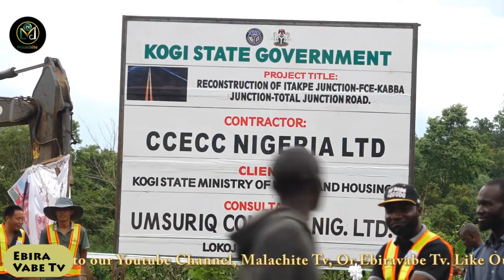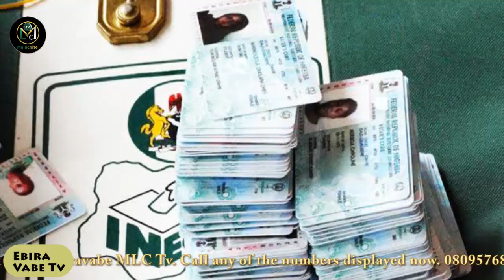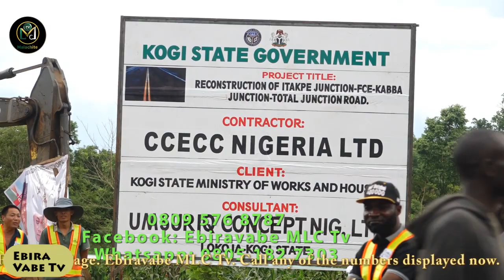EGBIRAVABE - ANANEYI ALHAJI YAYAYA BELLO OKAYEVO'OTU YIO ALHAJI USMAN ODODO, KONI AMUJOVA RAREINI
KOGI GOVERNOR BELLO COMMISSIONS ITAKPE ROAD TO KABBA JUNCTION, AS WELL URGES THE PEOPLE TO VOTE FOR APC CANDIDATE, USMAN ODODO TO ALLWO CONTINUITY OF DEVELOPMENT ACROSS KOGI STATE.

GOVERNOR BELLO ALSO INSPECTS ONGOING CONSTRUCTIONS IN CUSTECH., OSARA